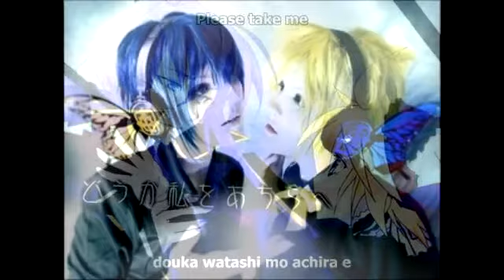Len is so Starstruck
Another recent vid of mine! I am still kinda new to Sony vegas so sorry about the weird intro lol. This is Len and Kaito from Vocaloid with the song Starstruck by Lady Gaga!

Warning: This is a yaoi vid! If you do not like, then do not watch! Thanks!

Note: I do not own Vocaloid or Lady Gaga in any way at all!!!